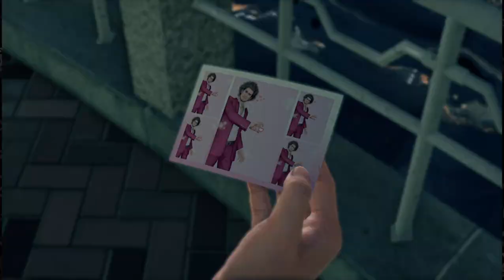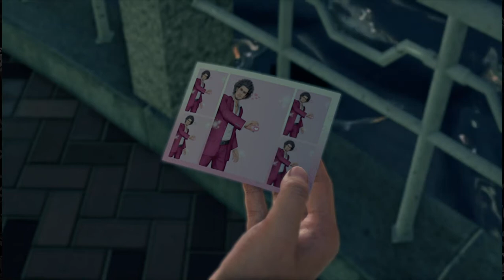Yakuza Like A Dragon - SUBSTORY 32 - FORGET ME NOT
1 Walk past the building on Carriage Highway to trigger a cutscene with Kaede (girl in white) east of Le Nouveau Hama.
2 Head to the Game Center and play UFO Catcher.
3 Get a stuffed toy from UFO Catcher to gain +20 Kindness.
4 Defeat the City Thugs.